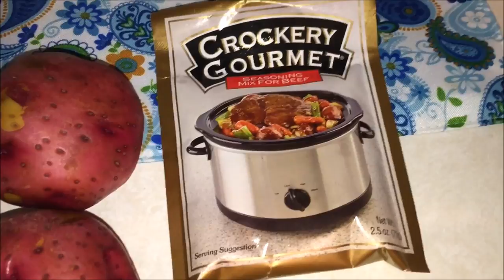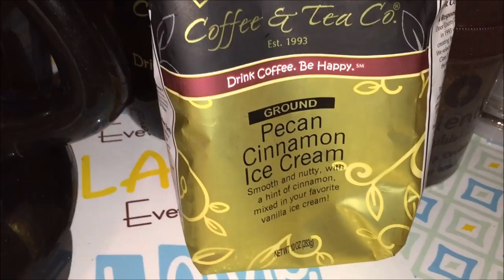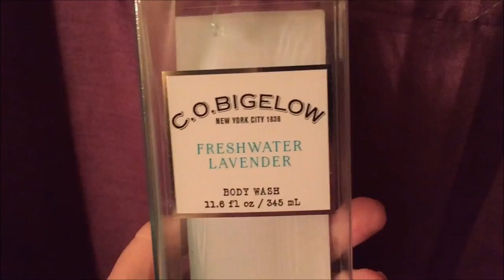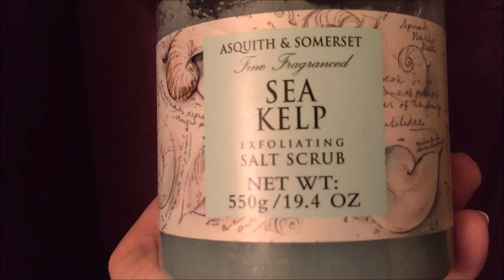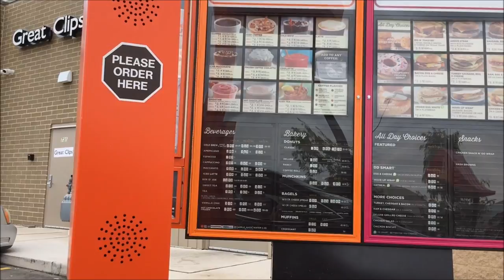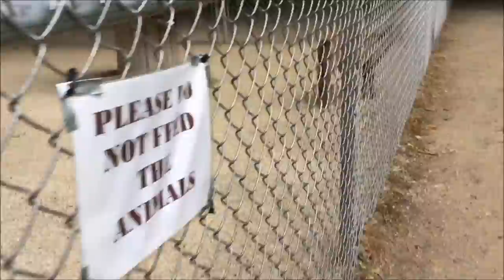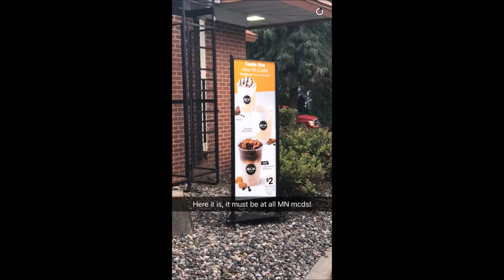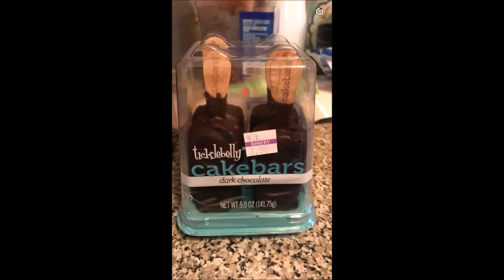LETS BUY A GOAT! VLOG #200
Az4angela
Neenah, WI
54957

OTHER PLACES TO FOLLOW:
Instagram.com/Az4Angela
Az4Angela